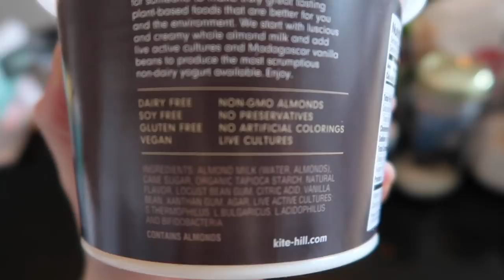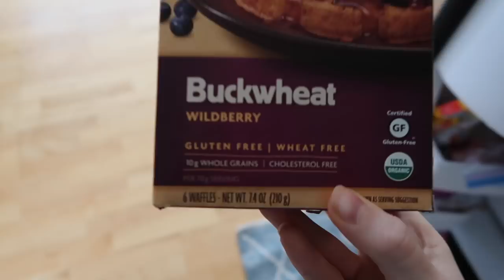BUILD A BOOTY // Priorities + Strength Workout / Vlog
Join my monthly workout program!  TRY 7 DAYS OF WORKOUT VIDEOS FOR FREE  - @fitfreedomlab

WORKOUT: (HAMSTRINGS + GLUTES + SHOULDERS + BACK)
⇉ Repeat circuit 3-4x
Kettle Bell Swings: 12 reps
Kettle Bell Squats W/ Upright Rows: 12 reps
In & Out Jump Squats: 20 reps
Side Lunge Pulses: 5 each side up to 30 reps
Bosu Ball Plank W/ Single Leg Power Leg Lift: 12 reps each side
Single Leg Resisted Ab Crunch- free motion machine: 12 reps each side
Renegade Rows: 6 each side, 12 total

⇉ FINISHER:
Single Arm Bicep Curl W/ Opposite Arm Hold: until failure
Arnold Open: until failure